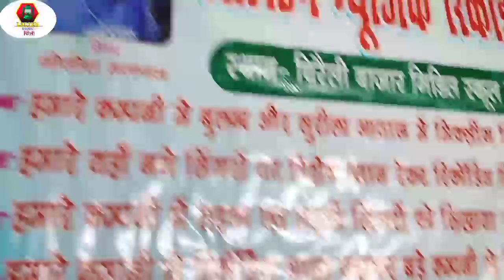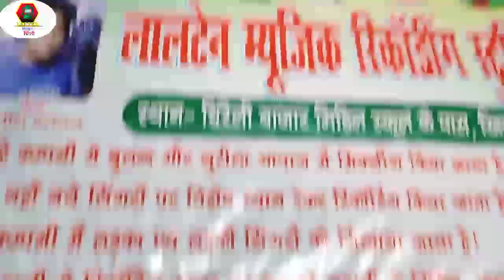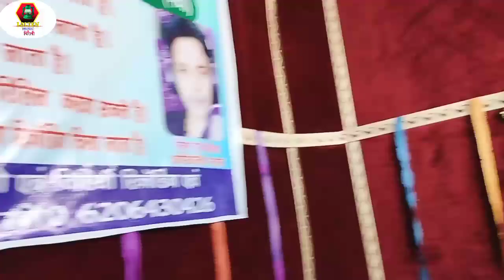Nitish_Halchal का सुपरहीट Chhath Puja Jhumta सौंग !!Rahul Rawani Chhath Puja Jhumta 2023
video is for educational purpose only.Copyright Disclaimer Under Section 107 of the Copyright Act 1976, allowance is Premi Trade Enquiry : Akhilesh KUMAR Mo No :- 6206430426 {Whataap} [ HD] [HQ] One of the best Songs of Bhojpuri Must see , share to others and subscribes the channel "Akhilesh premi orignal " for regular updates of best videos.this is very popular song in Bihar listener in all over world in this song. * हमारे चैनल पर भोजपुरी वीडियो अखिलेश प्रेमी ओरिग्नल का स्टेज शो जागरण दुगोला प्रोग्राम ,मसीह साँग, भोजपुरी साँग आदि देखने को भी मिलेगा हमारे चैनल पर भोजपुरिया की सभी सिंगर की आवाज में गाना सुनने को मिलेगा हमारी चैनल की गाना अच्छा लगे तो हमारे चैनल के लिंक नीचे दिया हुआ उससे सब्सक्राइब लाल बटन दबाकर जरूर करें और लाइक कमेंट करके बताएं अगर आप Bhojpuri Video को पसंद करते हैं तो Plz चैनल को Subscribe
Rahul rawani chhath puja jhumta
jhumta song
rahul rawani
rahul rawani ke jhumta